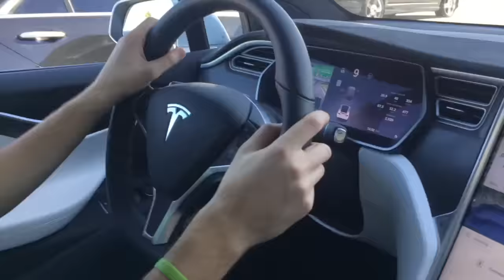HE STOPPED HIS CAR IN THE MIDDLE OF THE FREEWAY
David actually puts his car in park in the middle of the freeway so the auto pilot would work again lol

Artist guy friend's instagram: @j.croom
cuties in the video: